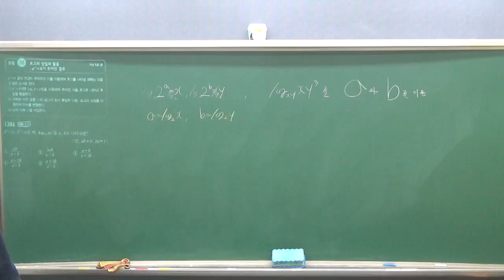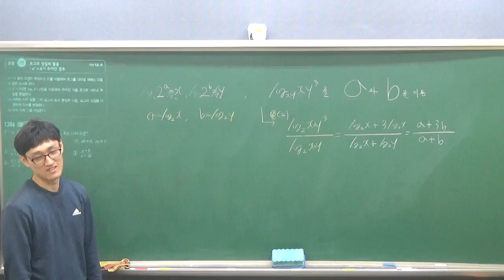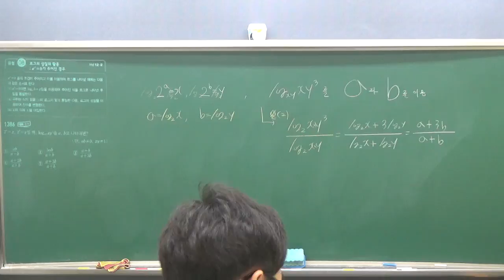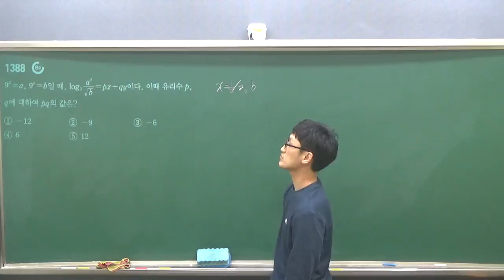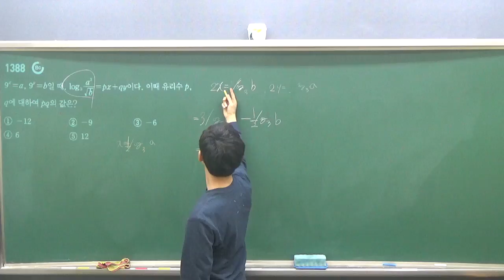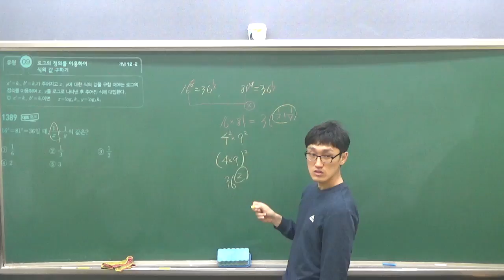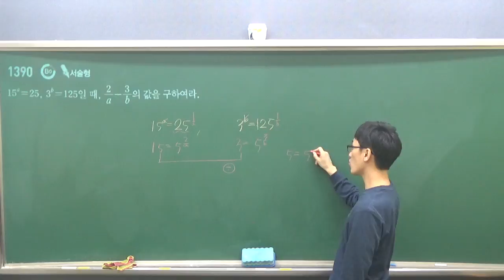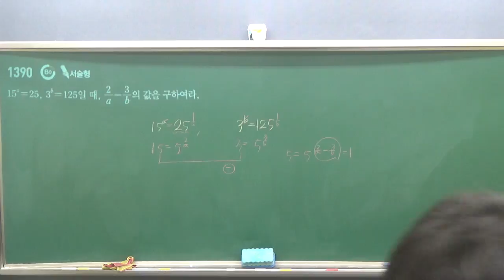수2 - 14단원 - 로그(3) - E반